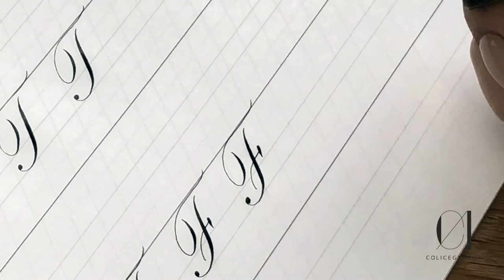Copperplate Majuscule - T, F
00:08 T
01:39 F